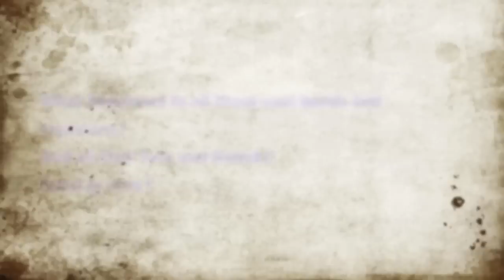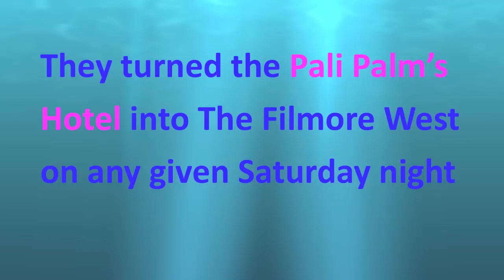Kailuabands Album and Reunion Trailer 2011.mov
Don't miss Sunday July 10, 2011 at 5 PM at Bob's Sports Bar in Kailua. This will be the official reunion and CD release of Kailuabands

Back in the 1970's, Kailua was like Yasgur's Farm with Flip flops. Live music poured out of every nightclub and bar. You could get mushrooms for free. Little did we know that Sunbums would give way to AARP. Kailuabands is a compliation album that brings back The Bands for one more night of love and music.

Cooper's Still, Stryder, Woodrose, Syster and even Sun and Moon were exhumed for one last roundup. Show that you can still put the BOOM in Boomer

On July 10th at 5:00 the first Kailua Beach Park concert

In 30 years...rides again.

Only this time it's indoors, with chairs

at BOB's SPORTS BAR located at 170 Hamakua Dr. in Kailua

Right across from the old mushroom field (sniffle).

We won't be burning AARP cards. We will be playing music. The album will be there. Will you?